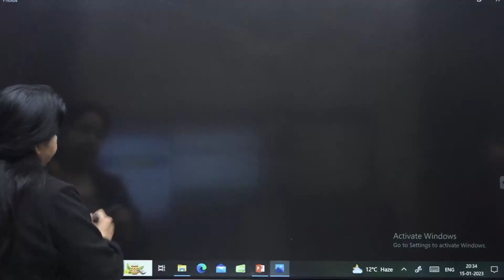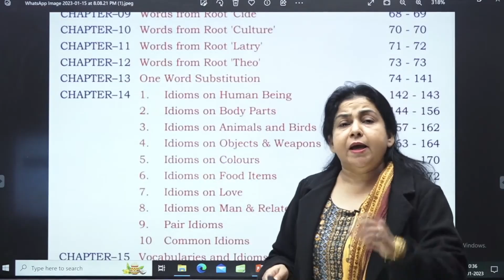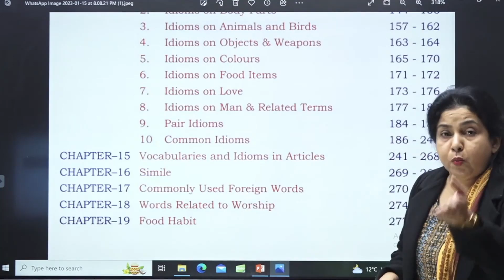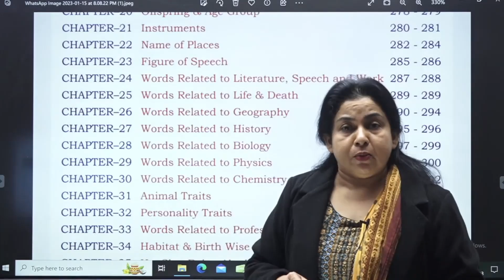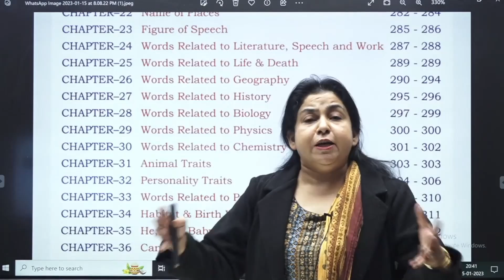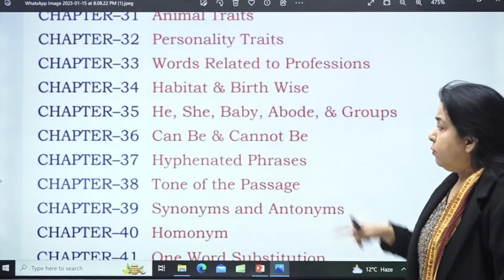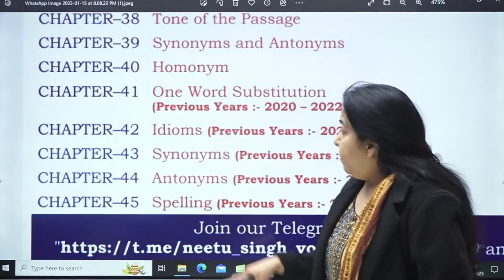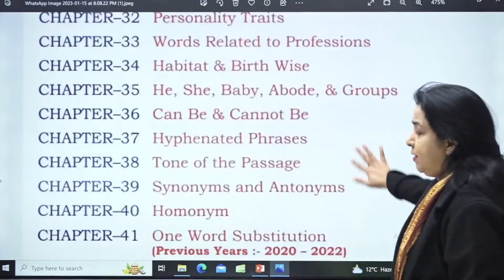Neetu Singh Vocab Book Review How Many Chapters? How To Study? Tricks Mnemonic SSC CGL 2022/2023